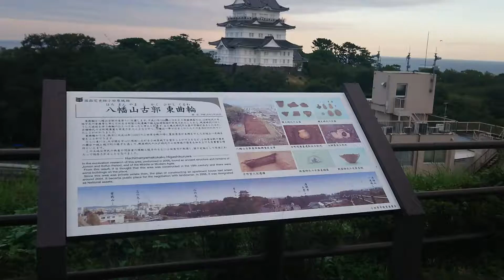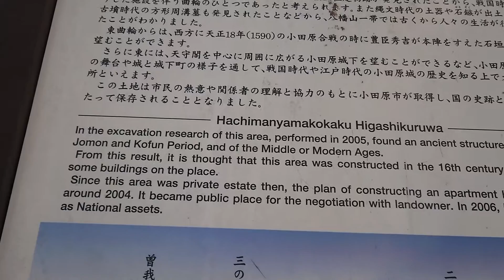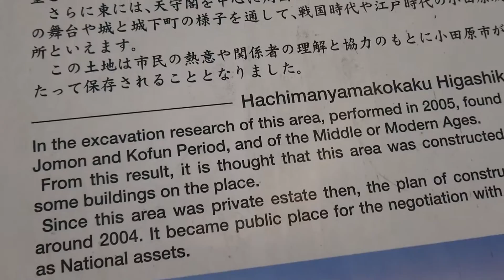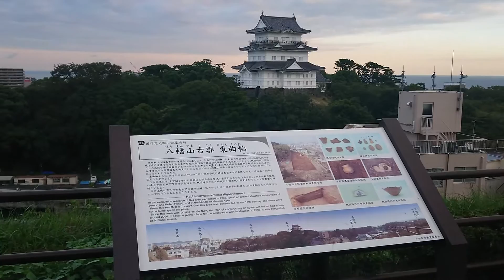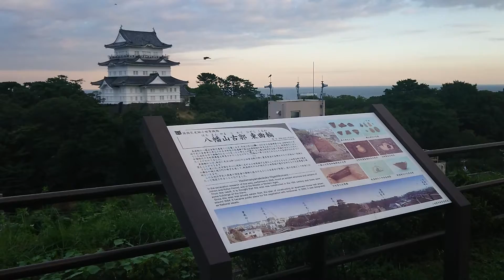日本百名城紀行 相模・小田原城⑦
相模・小田原城⑦

「開祖早雲公以来、関東に百年君臨した北条氏五代の城、その本拠地となった小田原城」
「謙信公、信玄公も落とせなかった難攻不落の名城」

Wikipedia相模・小田原城
別名　小峯城（小峰城）、小早川城（小早川館）
城郭構造　平山城
天守構造　複合式層塔型3重4階（1633年 築）
（1706年 再）
（1960年 RC造復興）
築城主　大森頼春
築城年　応永24年（1417年）
主な改修者　上杉氏、北条早雲、大久保忠世、稲葉正勝
主な城主　後北条氏、阿部氏、稲葉氏大久保氏
廃城年　1871年（明治4年）
遺構　石垣、土塁、水堀、空堀、大堀切、土塁、郭、障子堀跡
指定文化財　国の史跡
再建造物　天守、門